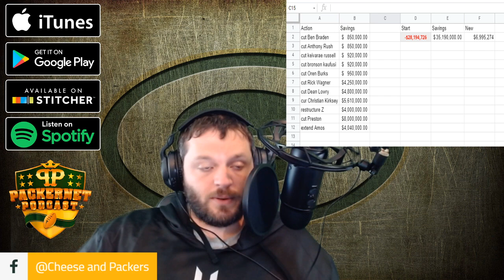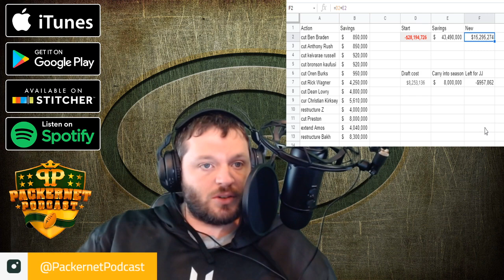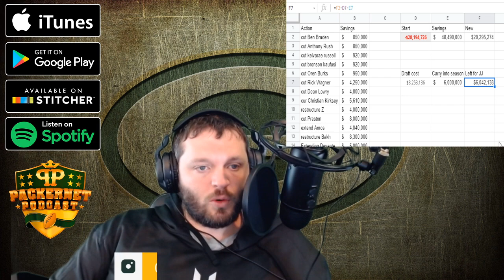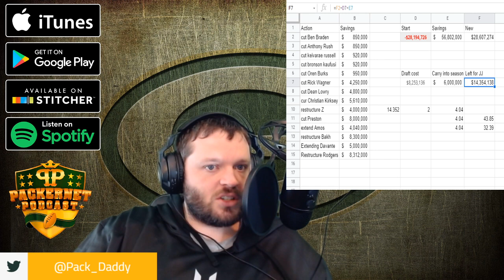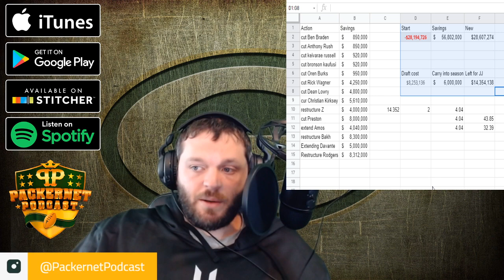Fixing the Packers Salary Cap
A quick look at a few things the Packers can do to rectify their salary cap